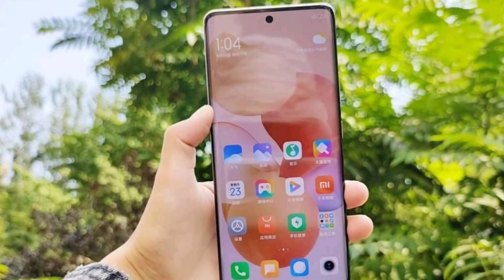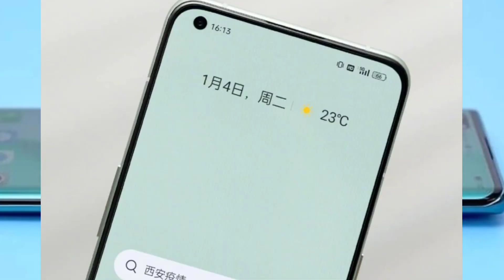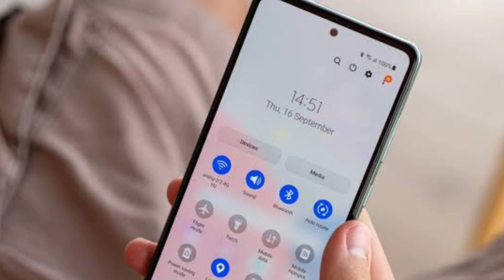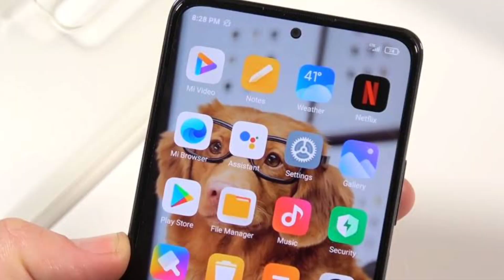Tax On Smartphone in Pakistan and Smartphone Prices Down 🔥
Tax on smartphone in Pakistan
OPPO A96
Realme GT 2 Pro
Why smartphone Price Cheap in China